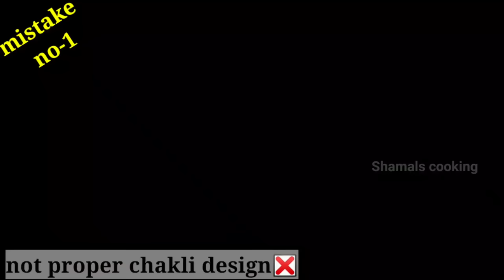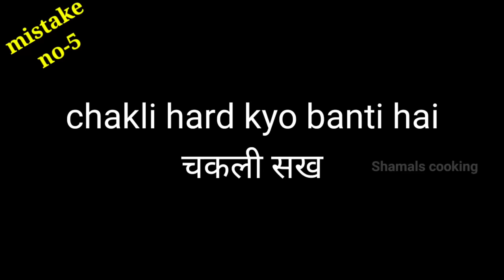जानिए परफेक्ट चकली बनाने के ऐसे 6 राज जो हर कोई नहीं बताता|chakli recipe,how to make chakli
hello friends aaj main aap logon ke sath instant chakli ki recipe share kar rahi hun is recipe main aapko 6 mistakes ka solution bhi pata chalega... yah jaane ke baad agar koi bhi pahli bar bhi agar chakli banaa raha ho. to bhi usko koi problem nahin aaega..agar aap logon ko meri yah video pasand aaye to please ise like jarur Karen ...aur apne doston ke sath share Karen taki sab logon ki chakali is Diwali mein perfect ban sake..

links to get easily my👩‍🍳

My best & worthy Hard anodized cookware set of 4..highly recommended by me👇

My plastic Measuring cups👇

My stainless steel Measuring cups👇

My spatula set👇

My leakproof glass oil bottle👇

Shamalscooking